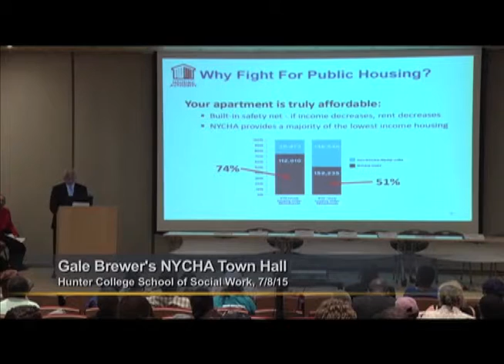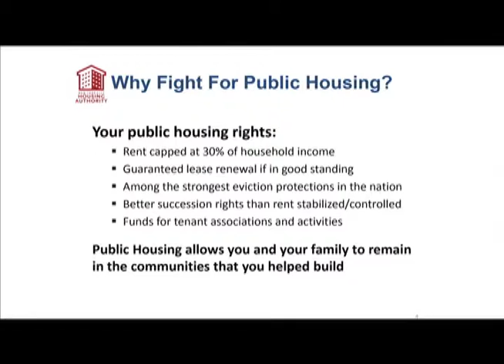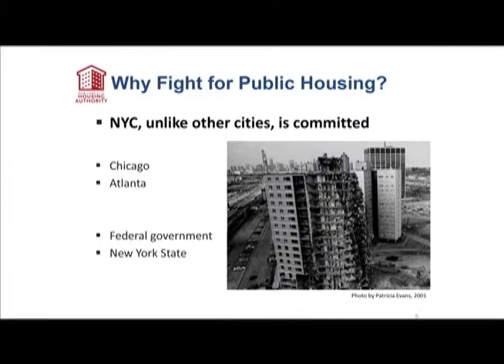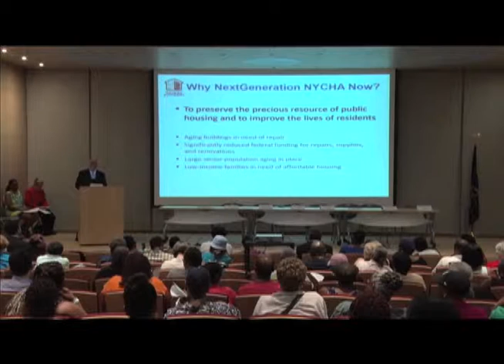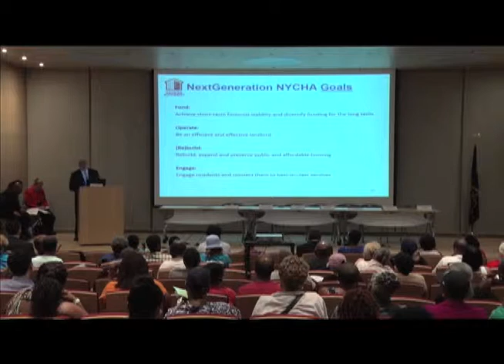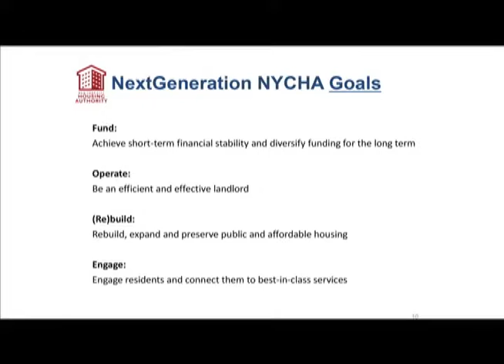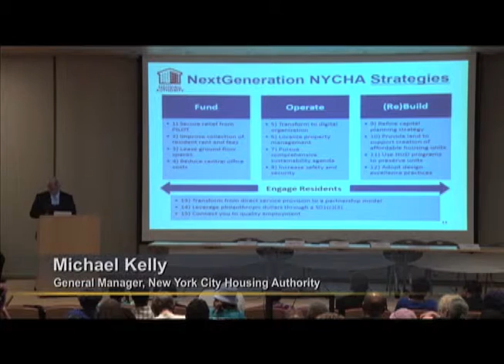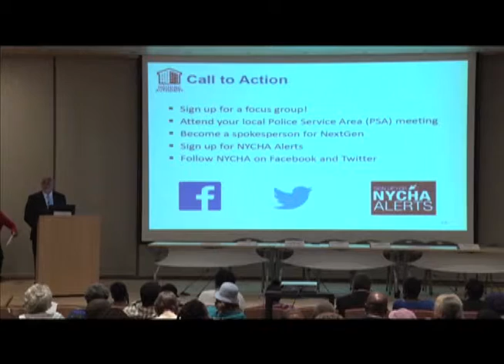NYCHA Town Hall Meeting: Manhattan Borough President Gale Brewer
In July 2015, the Manhattan Borough President Gale Brewer's Office hosted two town hall meetings to discuss the recently-released NYCHA NextGeneration Plan and its impact on NYCHA developments in partnership with NYCHA, the Community Service Society, NYCHA’s tenant leadership and virtually every Manhattan elected official.

This program premiered Sunday, July 26 on MNN 1 (In Manhattan: TWC 34 & 1995, RCN 82, FiOS 33 or streaming live worldwide on mnn.org)